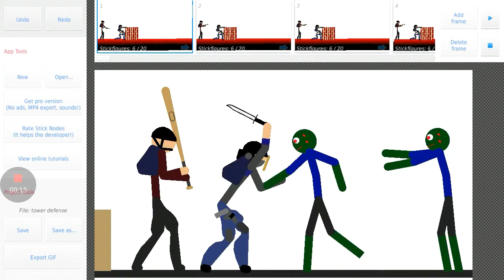The walking stick trailer